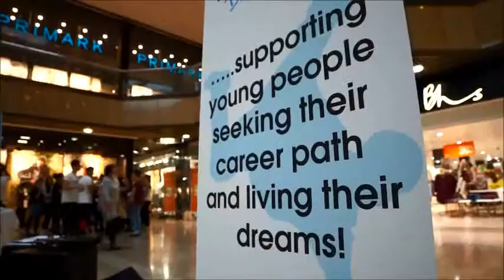Promotion - The Job Show™ Dance Crew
The Job Show™ Dance Crew are an integral part of The Job Show™ promotion. The Job Show™ is the UK's leading and fastest growing face-to-face Quality Recruitment and Careers Event. So whether you are a young person seeking Apprenticeships or you are someone wanting a new career path to improve your prospects or simply want to get back into work, then come face to face with exhibitors just waiting to meet you!